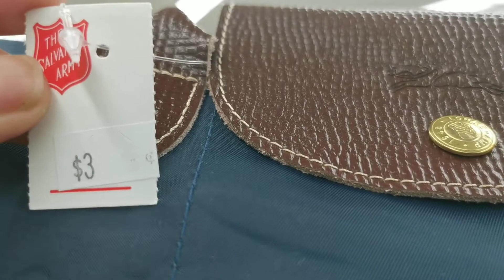เจอลองฌอมป์ราคา 60 บาท ที่ร้านมือสองออสเตรเลีย / ป้ายุ้ยออสเตรเลีย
สวัสดีค่ะชื่อป้ายุ้ยนะคะบ้านอยู่เมลเบิร์น,ออสเตรเลีย วันนี้ป้ายุ้ยไปเดินร้านขายของบริจาคในออสเตรเลีย และเจอกระเป๋าลองฌอมป์ขายในราคา 3 ดอลล่าร์ค่ะ